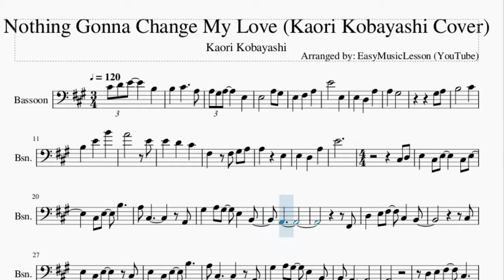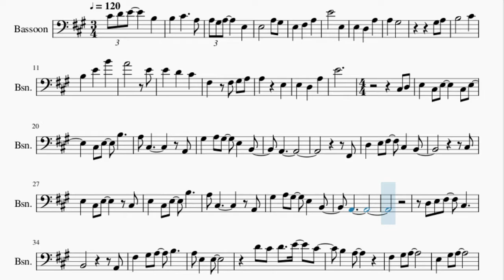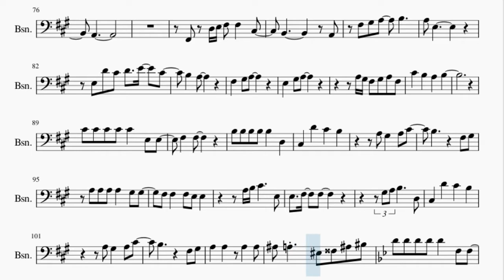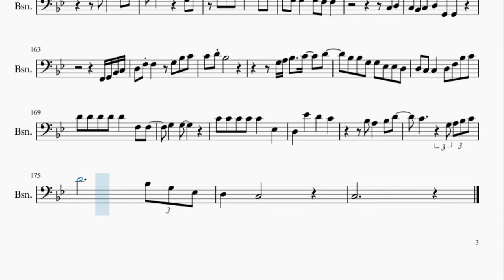Bassoon Sheet Music: How to play Nothing Gonna Change My Love (Kaori Kobayashi Cover)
Here is a sheet music/tab video on the song Nothing Gonna Change My Love (Kaori Kobayashi Cover) by Kaori Kobayashi on the bassoon. A bassoon sheet music arrangement which is transposed to notes that are easily played by bassoon, for the song Nothing Gonna Change My Love (Kaori Kobayashi Cover) by Kaori Kobayashi.

EasyMusicLesson2 teaches you to play the your favorite instrument, through well-arranged sheet music so that you too can learn how to play Nothing Gonna Change My Love (Kaori Kobayashi Cover) by Kaori Kobayashi on the bassoon as fast as you can. A bassoon sheet music with backing tracks to help your play the song better.

Chords of Bassoon arrangement:
A Maj   E Maj   F# Min   A Maj   D Maj   A Maj   B Min   E Sus 4
E Maj   A Maj   E Maj   F# Min   A Maj   D Maj   A Maj   B Min
E Sus 4   E Maj   D Maj   A Maj   A Dom 7   D Maj   C# Maj
B Min   A Maj   D Maj   E Maj   E Maj   A Maj   D Maj   E Maj
D Maj   C# Maj   C# Maj   F# Min 7   D# Min 7 b5   B Min   E Maj
A Maj   D Maj   E Maj   D Maj   C# Maj   C# Maj   F# Min 7
B Maj   B Min   E Maj   A Maj   D Maj   A Maj   E Sus 4   A Maj
E Maj   F# Min   A Maj   D Maj   A Maj   B Min   E Sus 4   E Maj
E Maj   D Maj   A Maj   A Dom 7   D Maj   A Maj   B Min   A Maj
D Maj   E Maj   E Maj   A Maj   D Maj   E Maj   D Maj   C# Maj
C# Maj   F# Min 7   B Maj   B Min   E Maj   A Maj   D Maj   E Maj
D Maj   C# Maj   C# Maj   F# Min 7   B Maj   E Maj   F Maj
A# Maj   D# Maj   F Maj   D# Maj   D Maj   G# Maj   G Min 7
C Maj   F Maj   F Maj   A# Maj   D# Maj   F Maj   D# Maj   D Maj
D Maj   G Min 7   C Maj   F Maj   F Maj   A# Maj   D# Maj   F Maj
D# Maj   D Maj   D Maj   G Min 7   C Maj   F Maj   F Maj   A# Maj
D# Maj   F Maj   D# Maj   D Maj   D Maj   G Min 7   C Maj   F Maj
F Maj   A# Maj   D# Maj   F Maj   D# Maj   D Maj   D Maj   G Min 7
D# Maj   F Maj   D# Maj   D Maj   G# Maj   G Min 7   C Maj
F Maj   F Maj   A# Maj   D# Maj   D Min   D Maj   G# Maj   G Min
F Maj   C Maj

Melody notes of Bassoon:
C#4 D4 E4     B3
B3   C#4     A3
A3 G#3 A3     E3
E3       A3 G#3
E3   F#3   A3
E4       E3
E3   D3   A3
A3   G#3
G#3 A3
B3       C#4
B3   E4   B4
A4       E4
A3     E3
E3   D3   A3
E4
C#3 D3 E3   C#3 E3
C#3 E3
C#3 E3   B3
A3 C#3
A2 G#3   A3 G#3
C#3   B2
C#3
E3   C#3 E3
C#3 E3   C#3 E3
B3     A3 C#3
A2
G#3   A3 G#3   E3
B2   A2
D3 E3 F#3   C#3
B2
A2 F#3
D4 C#4
D4   E4   C#4   B3
A3
A3 G#3 F#3 G#3 A3 F#3
C#4   B3   A3
B3
C#4 C#4
C#4 C#4 C#4   E3 E3
F#3   F#3
B3 B3 B3 B3
B3   D3   C#3
D4   C#4   B3
A3 G#3
A3 A3 A3   G#3 G#3
F#3
C#4   B3
A3 G#3   A3 C#4
B3
F#3 G#3 A3   A3
A3   A3 A3 G#3
F#3 G#3
A3
C#3
D3 E3
C#3   D3 E3 E3
B3
A3 C#3
E3   B2   A2
D3 E3
F#3 F#3   C#3   B2
C#3
E3   C#3 E3
C#4   E4 C#4 B3 A3
A3
B2   A2
F#2 D3 E3 F#3 F#3
C#3   B2
A2 F#3
G#3 A3   B3
A3 E3
E3 D4 C#4
A3
C#4   B3   A3
B3
C#4 C#4
F#3   F#3
B3   D3   C#3
D4   C#4   B3
A3 G#3
A3 A3